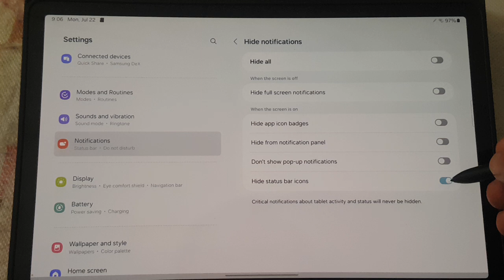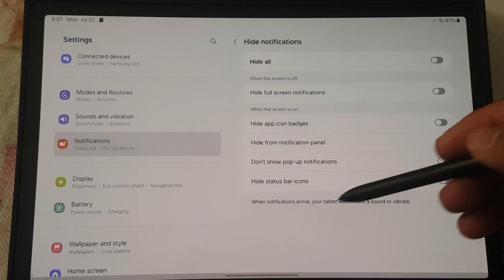Samsung Tab S9: How to Show or Hide Status Bar Icons in Do Not Disturb Mode with Screen On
Samsung Galaxy Tab S9: How to Show or Hide Status Bar Icons in Do Not Disturb Mode with Screen On (Android 14)

Hey Galaxy Tab S9 users! Want to customize your status bar icons while using Do Not Disturb mode? Whether you want a clean status bar or need to keep an eye on specific notifications, I’ve got you covered. Today, we’ll walk through how to show or hide status bar icons when Do Not Disturb mode is on and the screen is active using Android 14. Let’s get started!

Why Customize Status Bar Icons in Do Not Disturb Mode?
Customizing your status bar icons can help you:
- **Reduce Distractions:** Keep your status bar clutter-free for better focus.
- **Stay Informed:** Ensure you don’t miss important notifications.
- **Personalize Your Experience:** Tailor your device to your preferences.

Step-by-Step Guide to Show or Hide Status Bar Icons

1. **Open Settings:**
   - Swipe down from the top of your screen to open the Quick Settings menu.
   - Tap the **Settings** icon (gear icon) in the top right corner.

2. **Access Notifications:**
   - Scroll down and select **Notifications** from the list of settings options.

3. **Do Not Disturb Settings:**
   - Tap on **Do Not Disturb**.

4. **Customize Status Bar Icons:**
   - Within the Do Not Disturb settings, look for the option to **Hide visual notifications** or **Customize**.
   - Select **Hide visual notifications** to hide status bar icons or **Customize** to choose specific icons to hide.

5. **Choose When to Hide Icons:**
   - If you selected **Customize**, you’ll be given options to hide icons only when the screen is on or off, or both. Choose your preference.

6. **Save and Exit:**
   - Once you’ve made your selections, save your settings and exit the menu.

And there you have it! You’ve successfully customized your status bar icons for Do Not Disturb mode on your Samsung Galaxy Tab S9. Now you can enjoy a more personalized and distraction-free experience.

Tips for Enhanced Do Not Disturb Mode
- **Priority Notifications:** Customize your Do Not Disturb settings to allow calls or messages from specific contacts.
- **Scheduled Do Not Disturb:** Set a schedule for Do Not Disturb mode to automatically activate during specific times, like meetings or bedtime.
- **Quick Access:** Use the Quick Settings menu to easily toggle Do Not Disturb mode on and off.

Conclusion
Customizing your status bar icons in Do Not Disturb mode is a simple yet effective way to manage your notifications and keep your focus. Try it out and tailor your Galaxy Tab S9 to better suit your needs!

These tags will help your video reach a broader audience interested in Samsung Galaxy Tab S9 features and Android 14 customization tips.